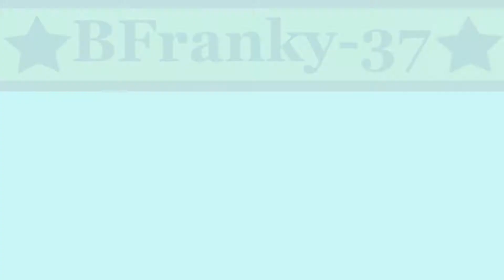ONE PIECE - STRONG HAMMER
Pathetic. That's got nothing on my strong hammer!

★I don't own this, One piece belongs to Eiichiro Oda and TOEI ANIMATION CO.,LTD. Copyright Disclaimer Under Section 107 of the Copyright Act 1976, allowance is made for &quot;fair use&quot; for purposes such as criticism, comment, news reporting, teaching, scholarship, and research.